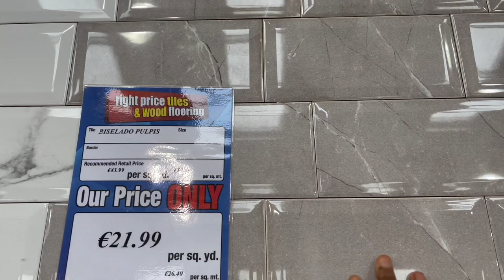HOME CHRONICLES| VLOG SHOWING THE PROCESS!!| FIRST TIME IRISH BUYERS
💕🥳🥳 This is my very first Vlog showing some BTS during the process of us buying our first property. Thank you so much for the love on our previous post and I hope you enjoy watching this!!
p.s - lots of home content coming soon :)

gbemii_ade